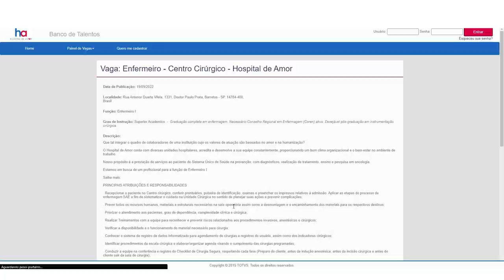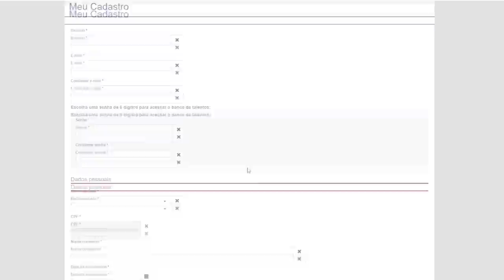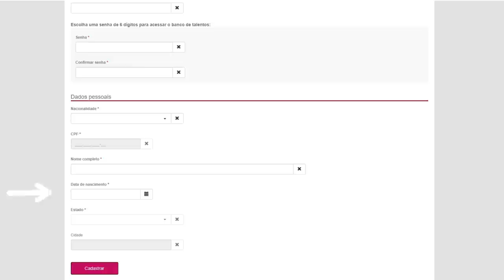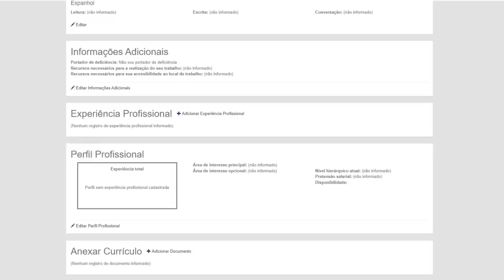Trabalhe conosco - Hospital de Amor